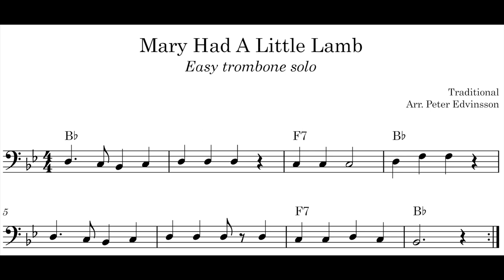Mary Had A Little Lamb - Trombone sheet music | Capotasto Music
Easy beginner trombone song sheet music with the song Mary Had A Little Lamb in Eb-major! Including chords for accompanying instruments.